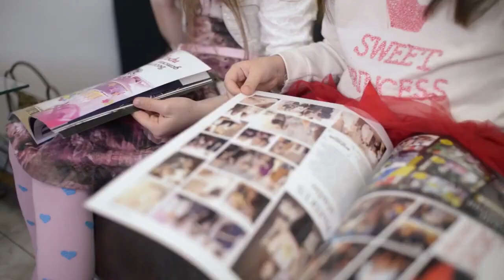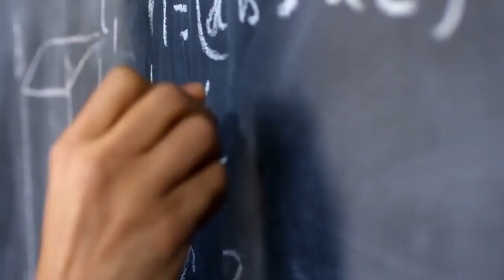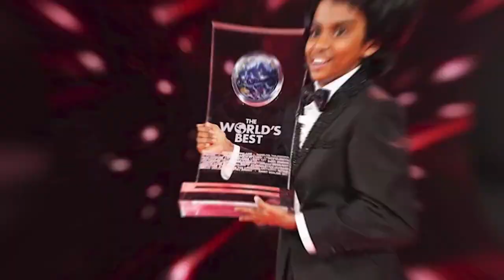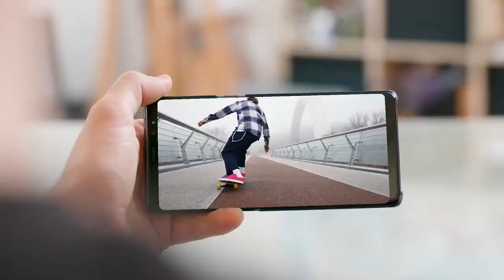20 Most Amazing Talented Kids in the World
There are intellectual kids around us who have extraordinary talents. While most kids spent their childhood playing with friends and wreaking havoc, some skipped this step and have created businesses, wrote symphonies, and solved complex mathematical problems instead. Here are the list of talented kids in the world.
1. Archie Norbury
This four-year-old DJ is a mini music sensation, making headlines by performing in nightclubs around the globe, attending popular UK music festivals, and even appearing live on This Morning, a national breakfast show. Archie Norbury, also known as DJ Archie, has achieved the record title for youngest club DJ at the age of four. The interesting fact is, to break this Guinness World Records title, this unusual kid had to play a music set unattended for a full hour, to an audience of at least 20 people. To attempt the record and make it official, he took his talents to Hong Kong nightclub 'Bungalow'.
2. Nikolas Bertans
This other unusual kid in the world, thanks to coaching from Formula Drift legend Kristaps Blušs, has become a full-on competitive drift car driver at just 12 years of age. Bertans drives a fully prepped V8-swapped BMW E36 3-Series and judging by these videos, he's extremely good at it. Despite the fact that he can barely see over the steering wheel, Bertans has no trouble placing his car perfectly sideways through the turns of the Bikernieki racetrack in Latvia, nailing apexes and snapping through transitions. It's some truly impressive stuff.
Give this video a thumbs up down below to let us know how you feel.
3. Rudolph Ingram
This seven-year-old boy is one of the most unusual kids in the world. Touted as the 'fastest kid in the world', young Rudolph is a sprinter who completed 100m in a record 13.48 seconds barely four seconds behind the fastest man in the world, Usain Bolt. Bolt ran the 100m race in 9.58 seconds at the World Athletic Championship in 2009. Rudolph, who goes by the nickname Blaze, is already being called the next Usain Bolt.
4. Kristoffer Von Hassel
The world’s youngest hacker, notable for being the youngest "security researcher", is listed on Microsoft's Security Techcenter as having exposed a security vulnerability. At the age of 5, Von Hassel exposed security lapses in the Microsoft Live Xbox system, prompting wide media coverage, with some journalists highlighting the dropping age of hackers and their technical mastery. One amazing fact is, when the media started covering Hassel in early April 2014, he Yaashwin Sarawanan
This15-year-old amazing kid is popularly known as Human Calculator. He is best known for his high speed mental calculations. Sarawanan impressed everyone with his unique skills in mathematics at “Asia’s Got Talent 2019”, winning the second place. His highly supportive family originated from Kerala in India but now live in Malaysia.
5. Theodor Marcu
6-year-old Theodor Marcu appeared on Romania's Got Talent 2020 where he shocked the judges with his amazingly fast mathematical skills. Albert Einstein is believed to have had an IQ of 160, same as Professor Stephen Hawking, and, it is believed, same as Theodor Marcu. This makes him the world's most unusual kid with a special human condition that is too big for his age. It is definitely not a genetic disorder, but an ultimate blessing for him and the world. Indeed a mind-blowing Reddit story.
6. Kautilya Pandit
Pandit is a 5-year-old genius from Haryana who has an IQ of 130. This has earned him the title of “Google Boy.” He is known as the Human-Computer for a reason. The boy is extraordinarily good with general knowledge and current affairs. Without any guidance, he has the ability to recall key features and statistics of 213 countries. With an IQ of over 130 points, this is truly a gifted kid. He was the youngest contestant in history to reach the hot seat on the popular TV show KBC where he appeared as the ‘Expert’.
7. Sky Brown
Skateboarding is a common passing in the teenagers. But In 2018, at the age of 10, Sky Brown became a professional athlete, making her the youngest professional skateboarder in the world. Born in Miyazaki, Japan Brown does not have a skateboarding coach; instead, she learns tricks from YouTube. At the age of 8, Brown took part in the Vans US Open, making her the youngest person ever to compete at the event. Here is another toddler who might be has the same passion of skateboarding. At the age of learning how the walk this kid is trying to play with the skateboard. He is only 13 months old. Thanks to his parents who is dedicated enough to make their child talented at that young age.